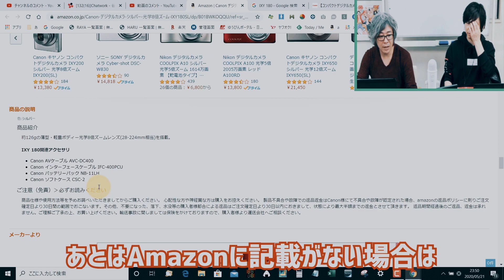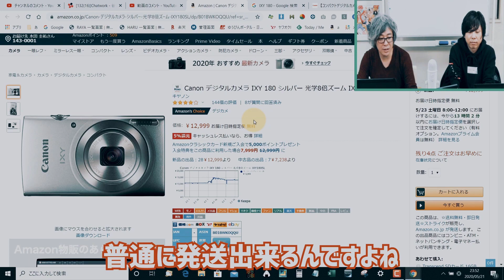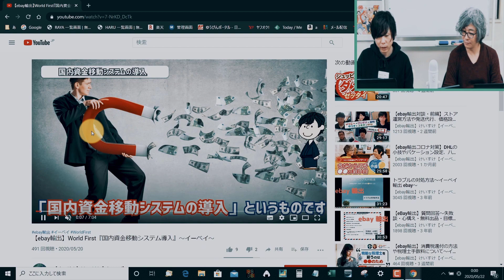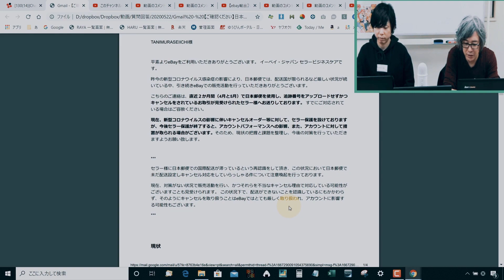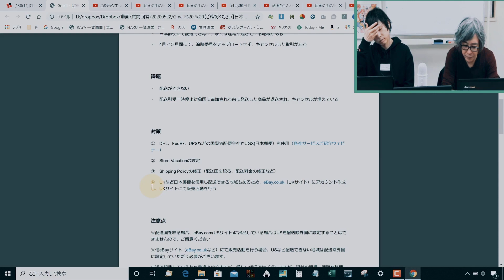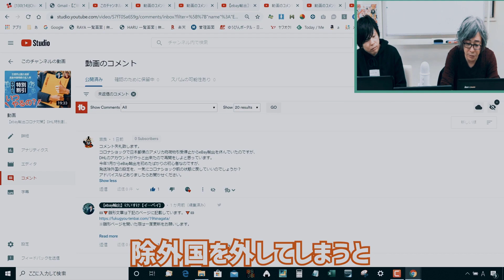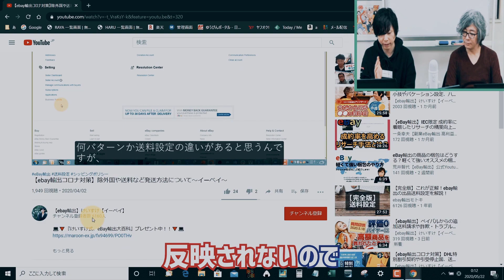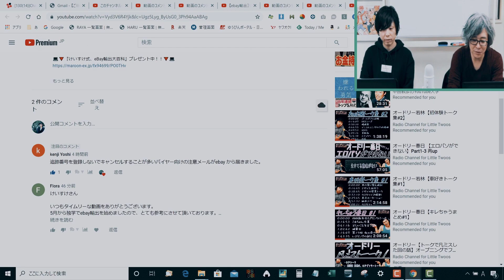【ebay輸出】今後のコロナ対策やWorld Firstの登録について～イーベイ～